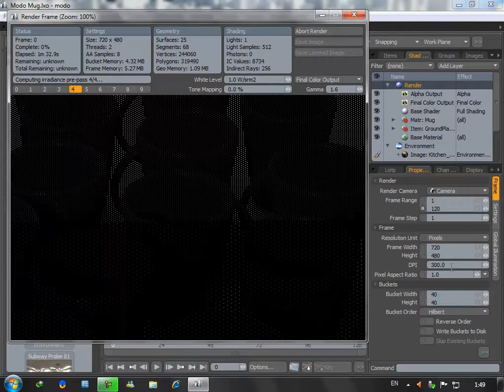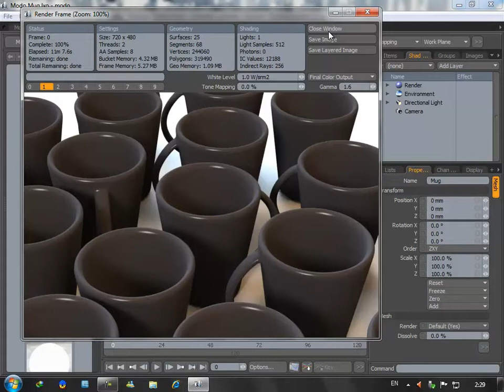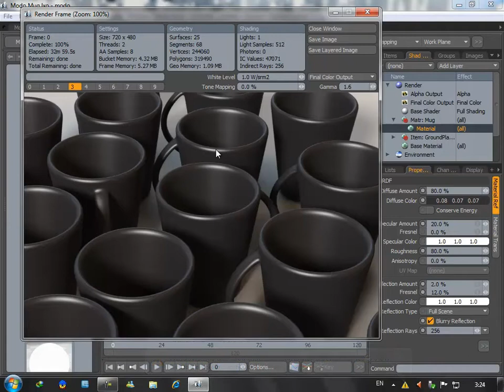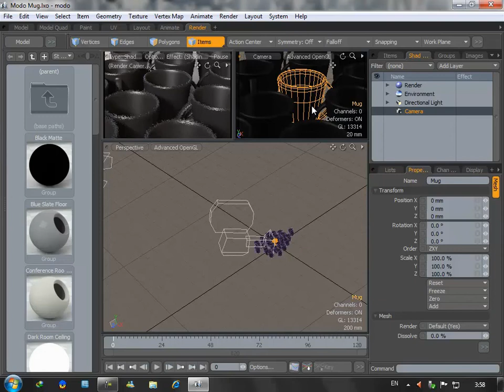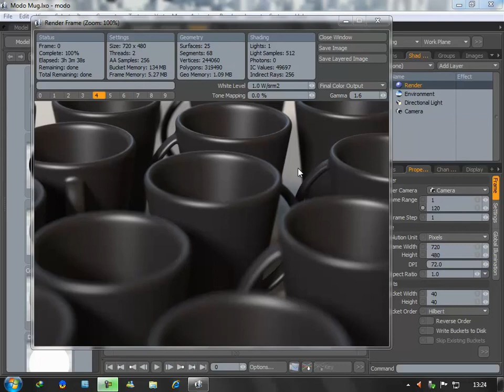modo tutorial : การขึ้นโมเดลแก้วกาแฟ Part 7/7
เทคนิคการขึ้นโมเดลแก้วกาแฟด้วยโปรแกรม modo จาก Help ของโปรแกรมตอนที่ 7